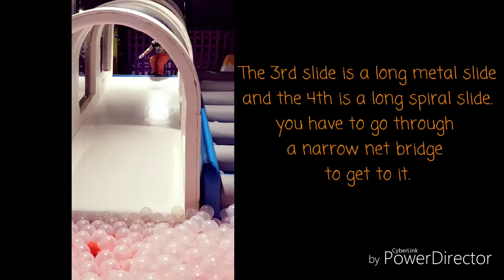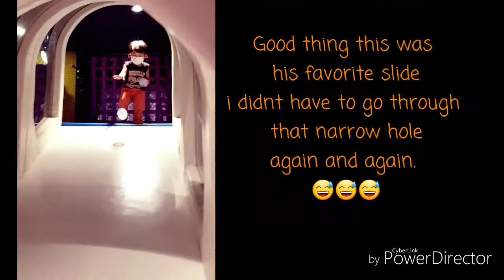Indoor Playground in Singapore - Ngee Ann City Orchard **HAPPY CASTLE**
I have decided to make videos of all our playground visits with Lucas. Now that Lucas is almost 3 years old, i am always on the lookout for places to visit so that we can have fun as a family. In this video we were at

HAPPY CASTLE in NGEE ANN CITY Orchard, they are located on the 5th level unit 05-05.

Their rate for 2hrs is at $38
and if you buy their 10hours package would be at $68,it'll save you a lot of $$ if you go for the pkg.

No additional charge for adults on a weekday and its $5 for weekend and PH.

They open at 1pm and close at 8pm.

I hope this can help other parents with their playdate dilemma. 😬